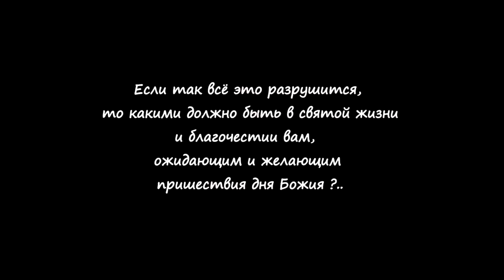Мрак сгустился над всей землей...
Течение совершил, веру сохранил... Обращение апостола Павла к Тимофею.
 Песня " Церковь Божья " Авен Езер